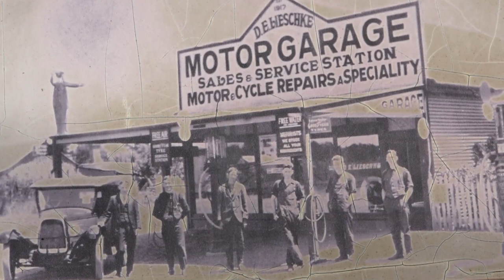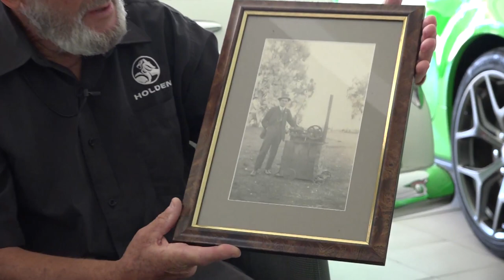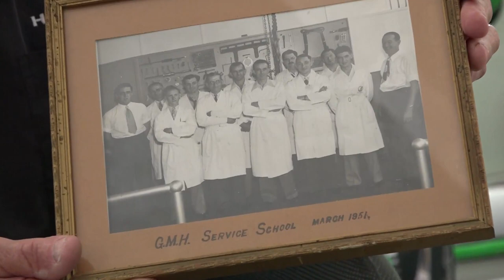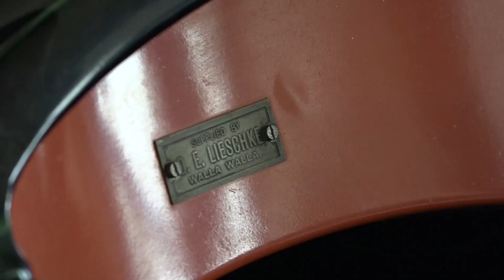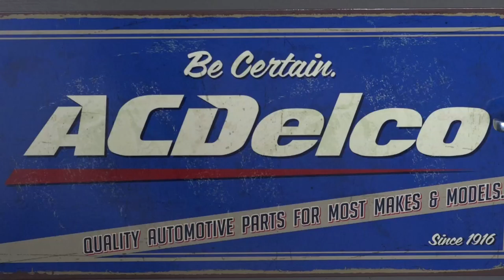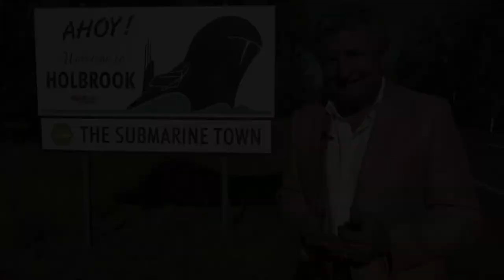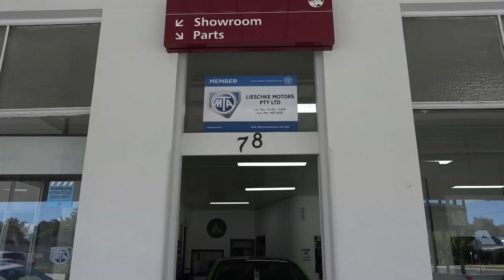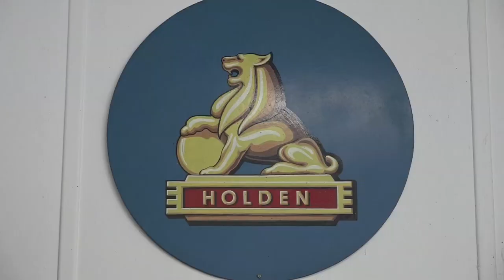Classic Restos - Lieschke Motors Walla Walla and Holbrook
Fletch travels to Walla Walla and Holbrook in NSW, home of D E Lieschke Motors since 1923.

The Lieschke family have run their family business across four generations, and still continue to service Holden vehicles today.

Watch as Fletch chats to the Lieschke's about their  story that makes the Lieschke's Holden Legends.